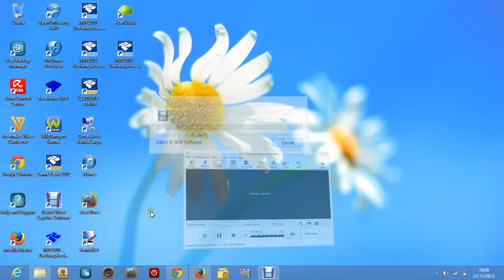Como Tirar Foto com a Webcam do Notebook Acer Aspire com Win 8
Você pode divulgar este vídeo clicando em GOSTEI, obrigado.
Procure pelo programa Acer Crystal Eye .
Se for direto pela webcam você não conseguirá .